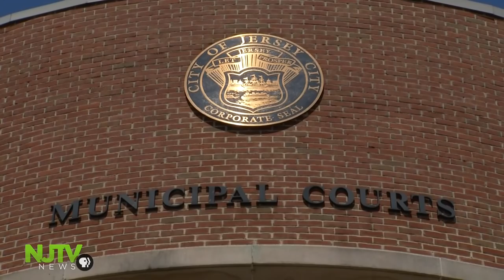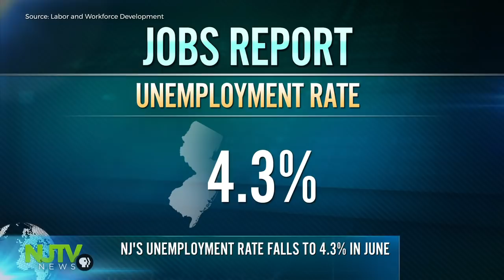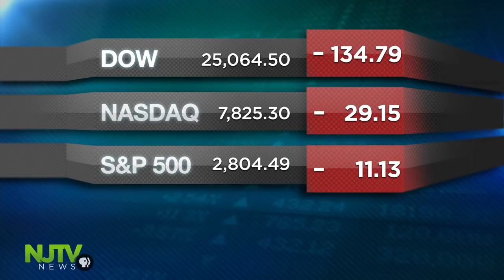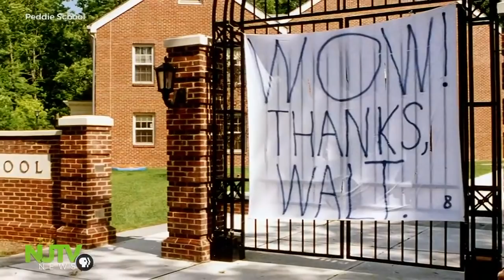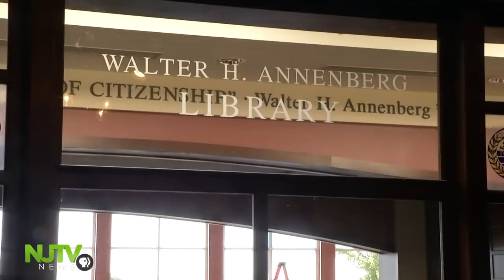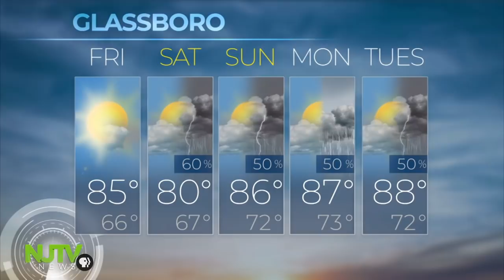July 19, 2018: NJTV News with Mary Alice Williams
Jersey City becomes the first town in New Jersey where you can smoke marijuana openly under certain conditions, effective today. Companies are ready to compete for New Jersey's offshore wind business, but they're warning regulators to get moving before they lose federal tax breaks. That could cost ratepayers more. One of the most exclusive prep schools in the nation in New Jersey has spent 25 years spending a $100 million gift from a media mogul, they say to improve diversity.